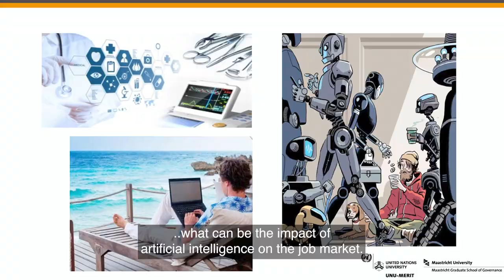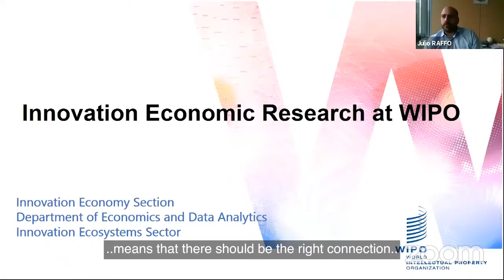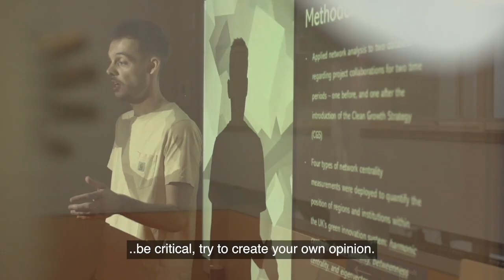Master's specialisation in the Governance of Innovation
Master's student Ross Mudie: "It's not just about the technologies themselves, it's much more about actually how technology has an effect and how it can help us in the future."

The Master of Science in Public Policy and Human Development is a one-year double-degree programme offered by United Nations University-MERIT and Maastricht University.